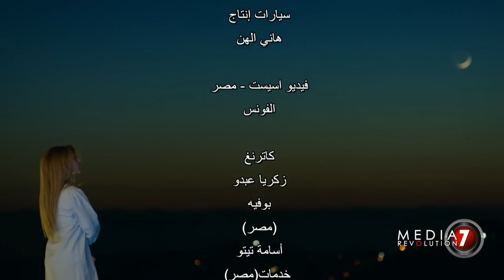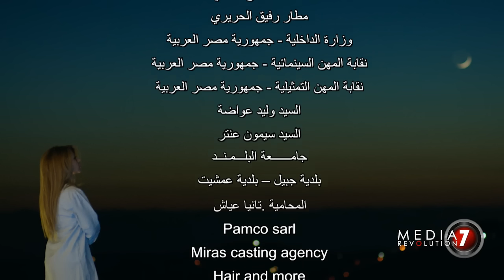Episode 27 Itiham Series - مسلسل اتهام الحلقة 27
مسلسل إتهام - الحلقة السابعة والعشرون
Itiham Series - Episode 27

مسلسل درامي لبناني مصري
بطولة: الفنانة ميريام فارس -  الفنان حسن الرداد
مع نخبة من نجوم الشاشة اللبنانية و المصرية
كتابة: كلوديا مارشيليان
إخراج: فيليب أسمر
إنتاج: ميديا ريفولوشن سفن
يعرض على: قناة النهار - قناة الجديد -قناة أبو ظبي الأولى
رمضان 2014

Itiham: A Lebanese Egyptian Drama Series
Starring: Myriam Fares - Hassan El-Raddad
With An All-Star Cast From Lebanon & Egypt
Written By: Claudia Marchalian
Directed By: Philippe Asmar
Airing On: Al-Nahar TV- Abudhabi Al-Oula - Al-Jadeed
Ramadan 2014

مسلسل اتهام  مسلسل إتهام  مسلسل أتهام مسلسل اتهام حلقة الحلقة السابعة والعشرون